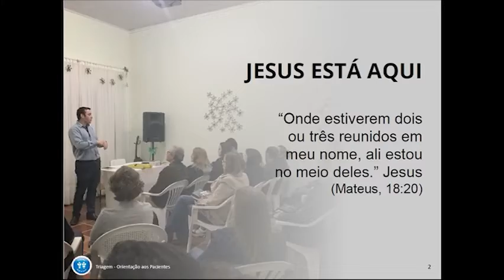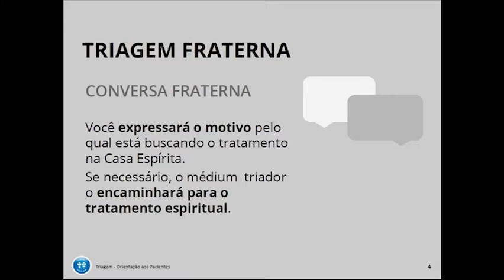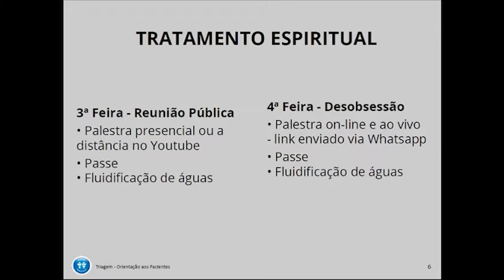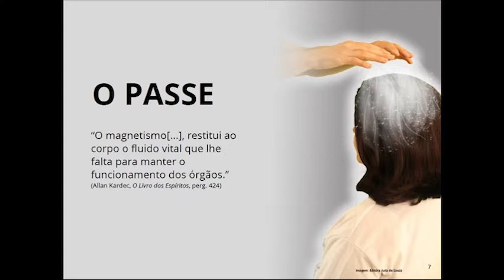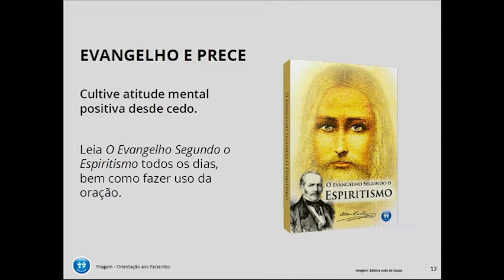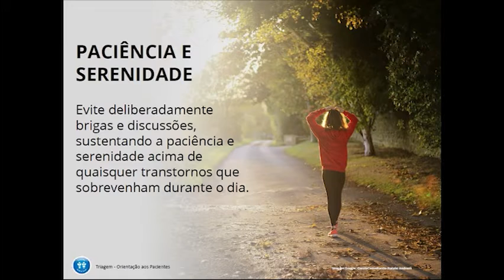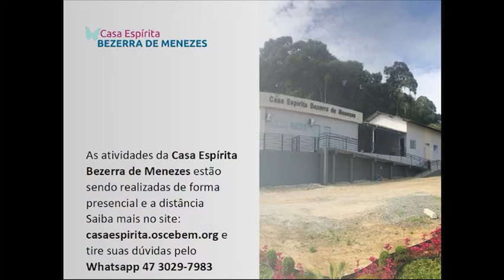ORIENTAÇÃO PARA TRATAMENTO ESPIRITUAL À DISTÂNCIA - 72